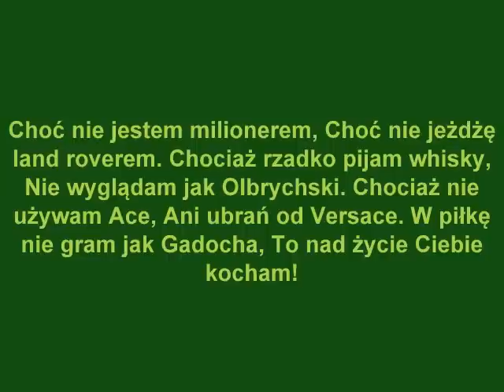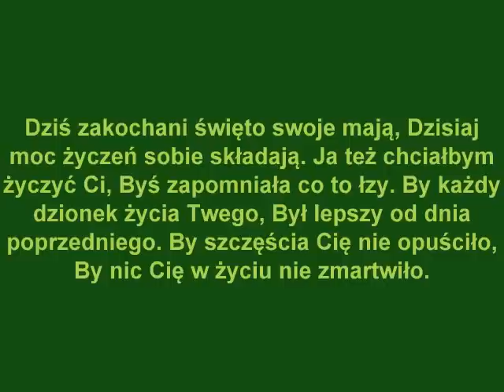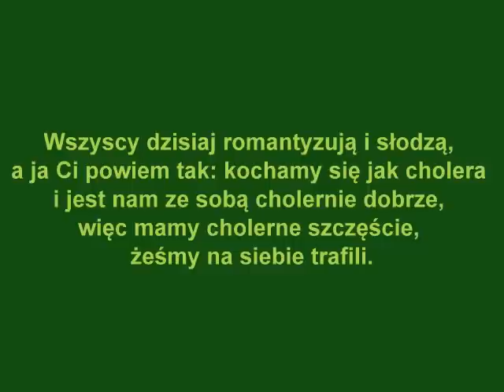ZYCZENIA NA WALENTYNKI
NAJLEPSZE ZYCZENIA W INTERNECIE